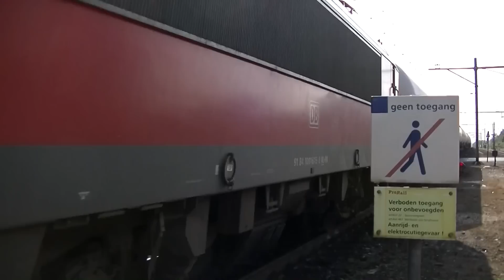Trains passing fast through Gilze-Rijen Train Station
Nederland, Rijen.